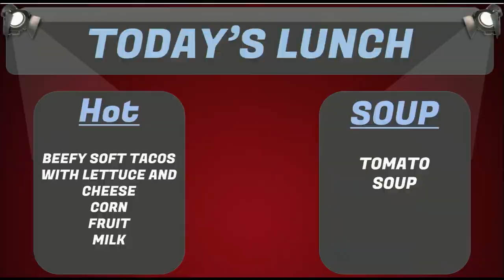Lions Live November 4th